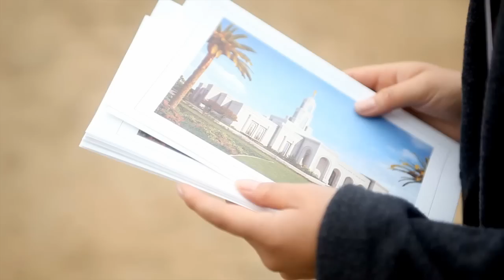PRIMERA PALADA TEMPLO DE TRUJILLO